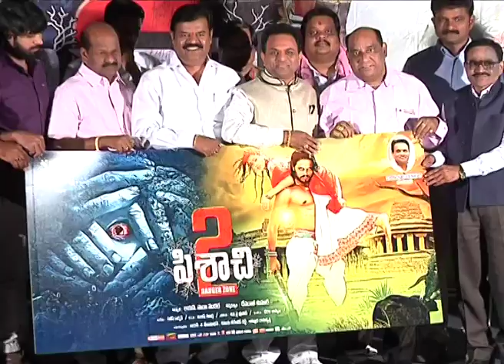Pisachi 2 Movie Trailer Launch - Rupesh Shetty, Ramya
Watch Pisachi 2 Movie Trailer Launch - Rupesh Shetty, Ramya